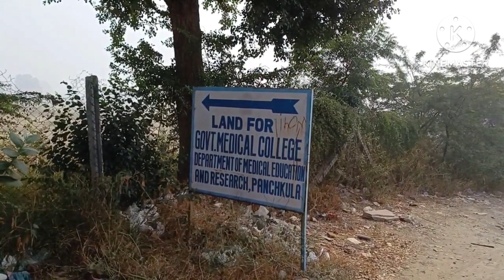आखिरकार मेडिकल कॉलेज बनने की प्रक्रिया शुरू होने से बंधी उम्मीद 1